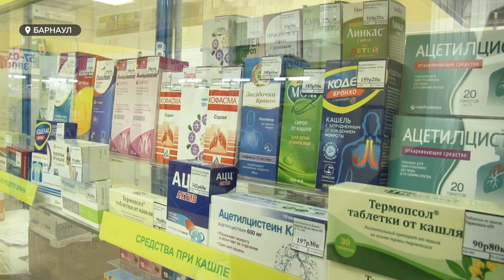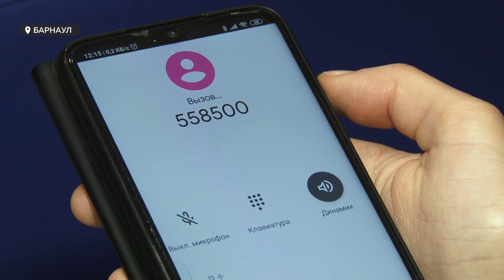Барнаульцы не могут оформить больничные и найти нужные лекарства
Барнаульцы продолжают страдать от сложнейшей ситуации в краевом здравоохранении.  Одни не могут оформить больничный дистанционно, другие, купить в аптеках жизненно важные лекарства. Подробности знает Валентина Аскерова.